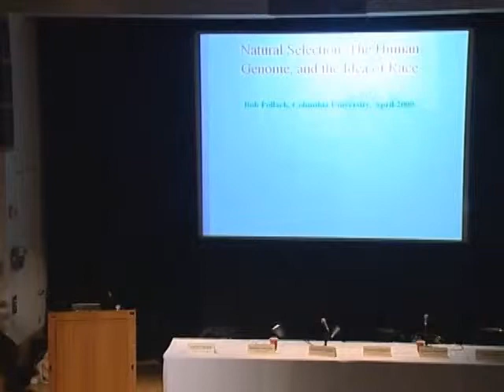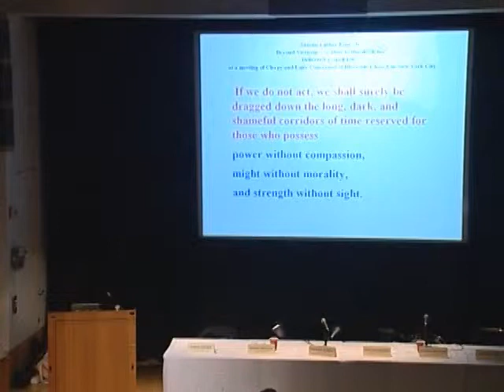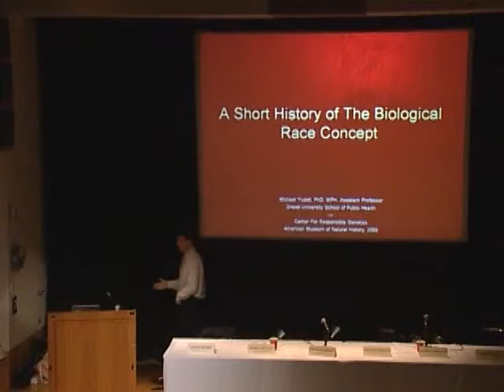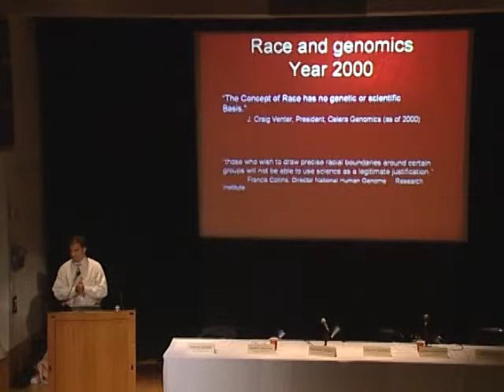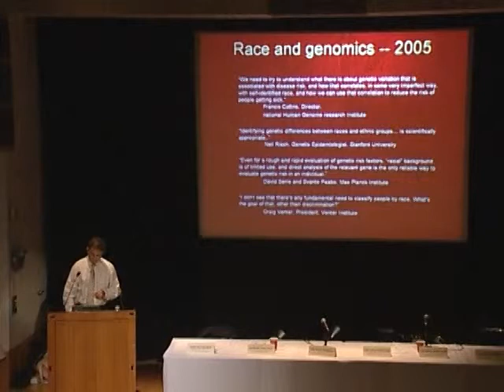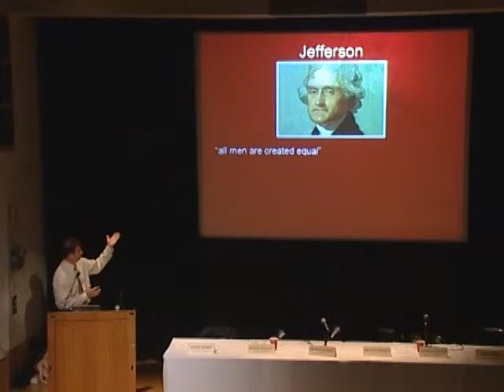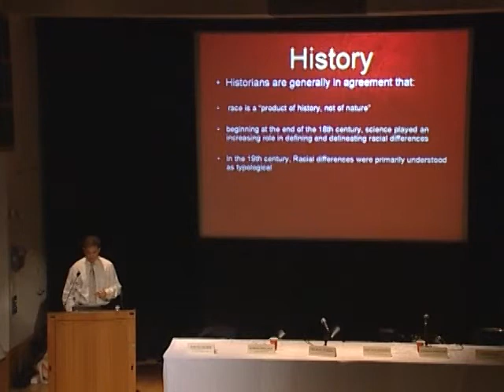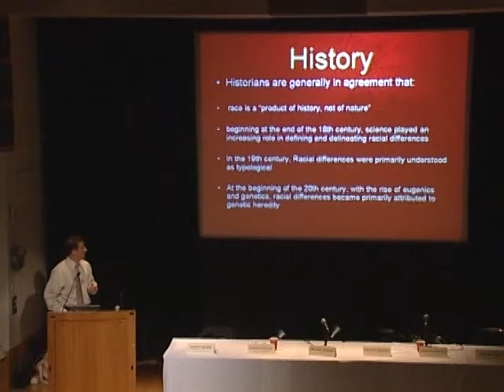Michael Yudell - Race and Genetics - Part 1